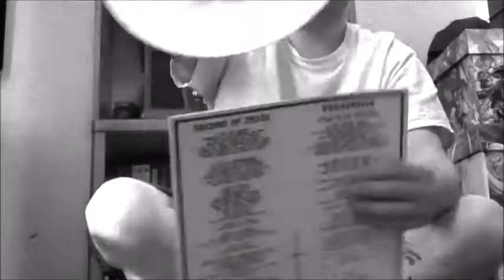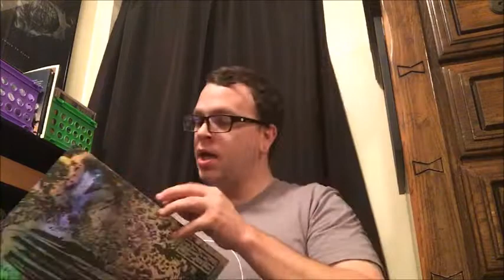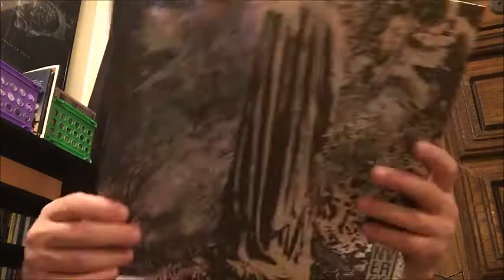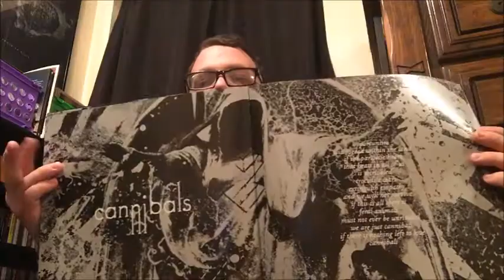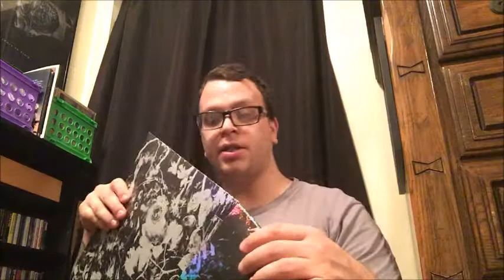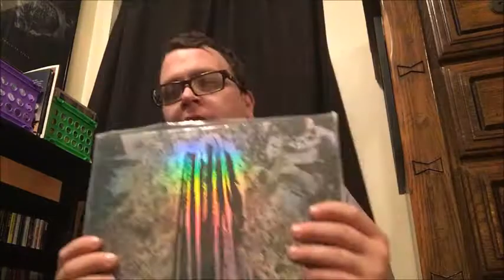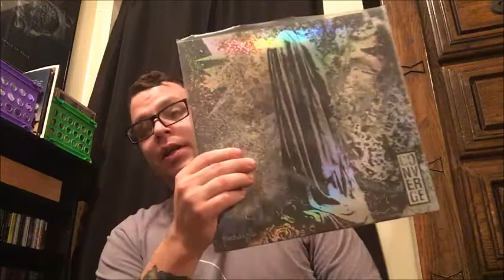Converge - The Dusk In Us | Album Review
Finally. I did another album review. Cool. Converge have unleashed a masterful new album, "The Dusk In Us." Get after it.